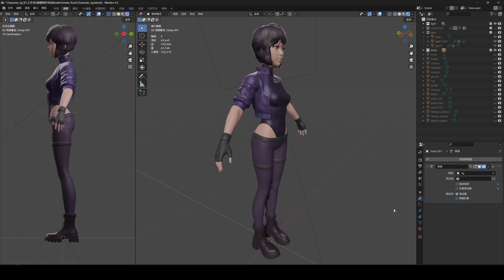Kinetic Rush | Parkour 3D Challenge | Day 4-9